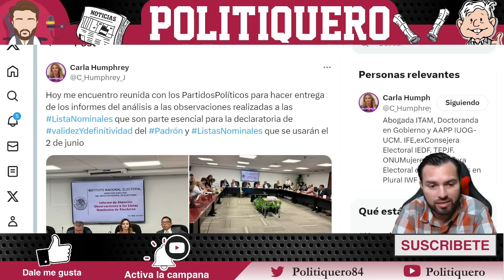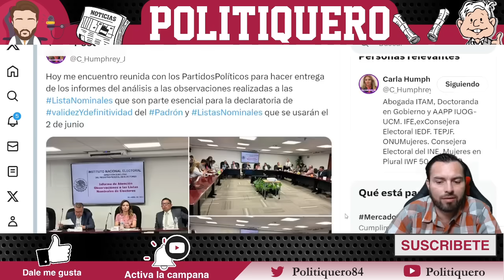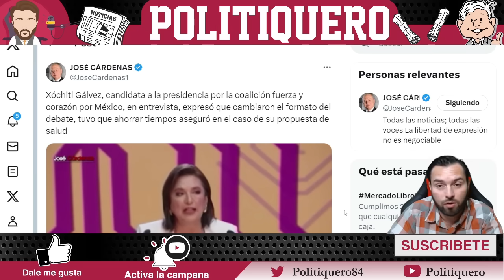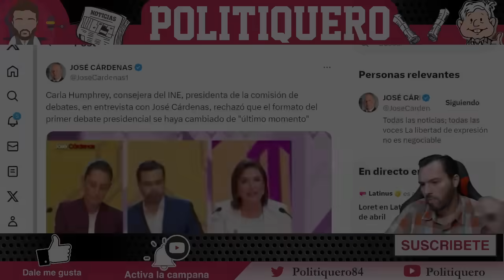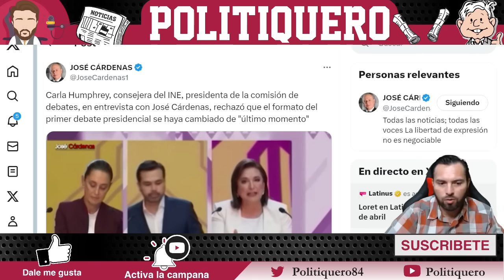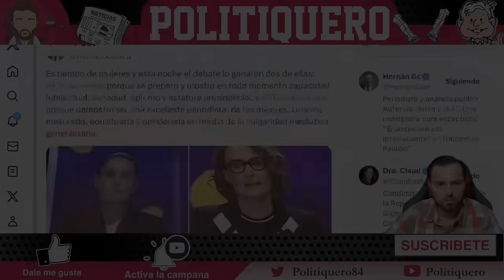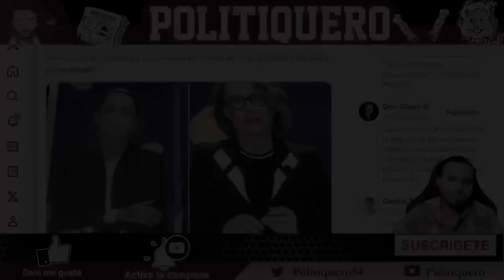¡NO PUDISTE CON CLAUDIA! ¡PERDISTE EL DEBATE POR P3NDEJ4! | Politiquero Noticias